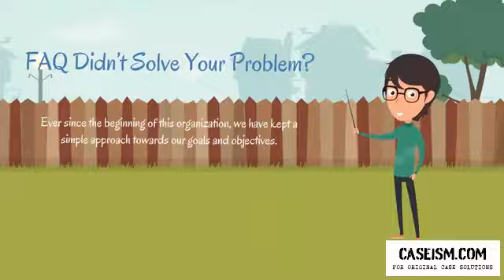United Parcel Service’s IPO Case Solution & Analysis- Caseism.com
Get Your United Parcel Service’s IPO Case Solution at Caseism.com